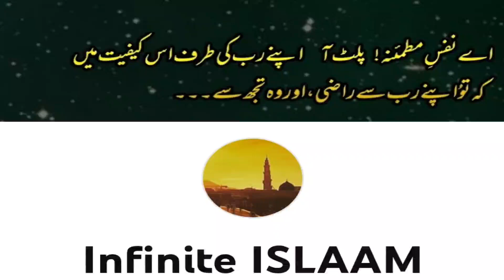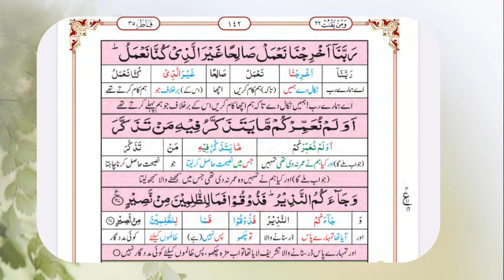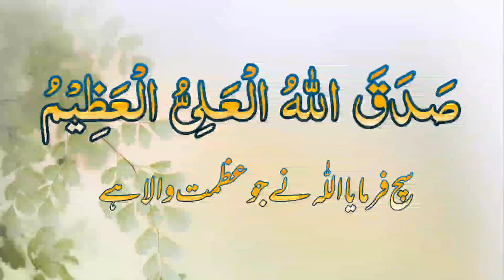Surah Fatir Ayat 27,28,29,30,31,32,33,34,35,36 Urdu Translation Tarjuma or Tafseer سورۃ فاطر